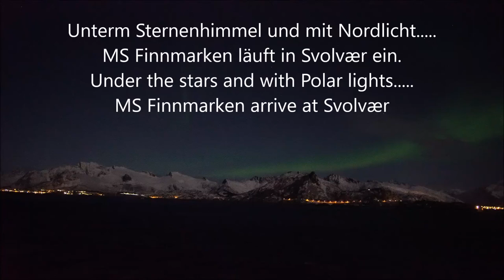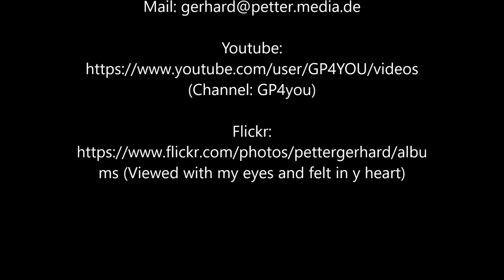With Northern lights: Arrival in Svolvær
Das Nordlicht begleitete unsere Einfahrt in den Hafen von Svolvær.
The Northern was the sign sho's us the way to Svolvær.